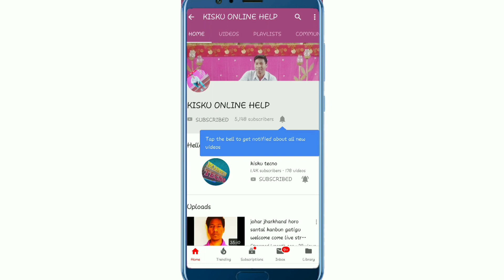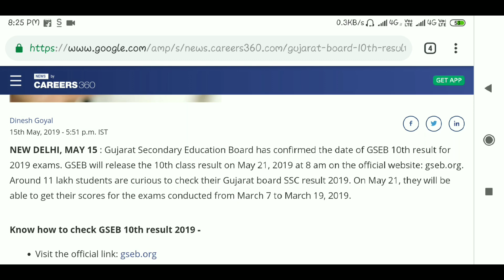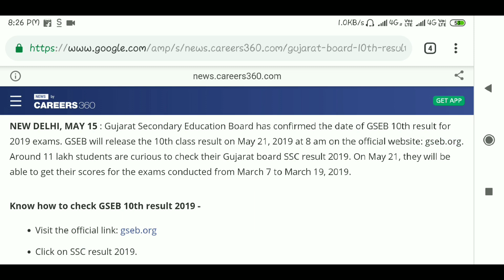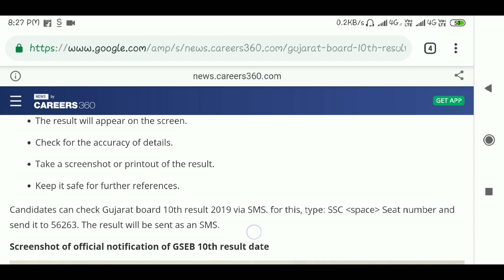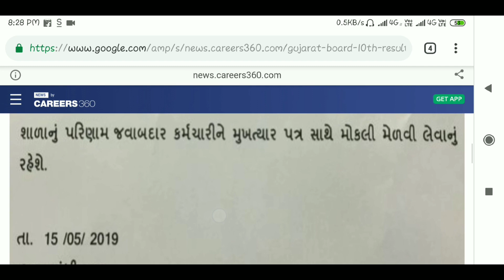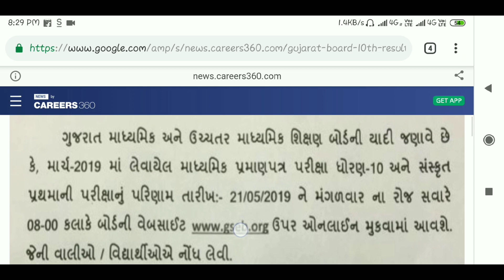ધોરણ 10 રિઝલ્ટ | GSEB STD 10 Result 2019 Date | GSEB SSC result 2019 | Gujarat Board Result 2019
Hi Friends, Welcome to our KISKU_ONLINE_HELP YouTube Channel. I am Lawrence kisku From - Jharkhand (INDIA)

Friends aaj ki is video me maine bataya hai ki Gujarat Board 10th ka kab tak aayega . Mai umid karta hu ki aap sabhi ko ye video pasand aayega. Thank you so much.

Niche diye गए लिंक पर क्लिक करें और अपना resul पता करो

GSEB SSC Result 2019 Date | gujarat board std 10 result 2019. GSEB Result 2019 | Gseb SSC Result 2019 | Gseb std 10 result 2019 | 10th result date 2019
Gujarat Secondary and Higher Secondary Education Board has not declared the date of the result of Std - 10, Std - 12 Science and commerce results till. It is important that the examination of Std-10, Std-12 Sanus and Commerce was held in March. Today the Tribes were declared by the Gujarat Board.
Standard-12, Science Stream  May 9

Gujarat Board std 10 Result Date 2019
Gujarat Board Exam result Date 2019
gujarat SSC Result 2019
Gujarat Board Dhoran 10 Result Date 2019
Gujarat Board Exam March 2019 Result Date
Ssc std 10 date 2019
The diwalipura youth
Vicky sir
PD'S EDUCATION
STD 10 results date

Results of the examination can be viewed on the Gujarat Board's website.
Std 10 and 12 Result Date Declared 2019 | ધો ૧૦ અને ૧૨નું રિઝલ્ટ ૨૦૧૯ | March 2019 Std 10&12 Result

10th ssc result 2019 date gujarat
how to check gujarat board 10th result 2018
bord exam paper 2019 10th result date gujarat
10th ka result kab aayega 2019 gujarat